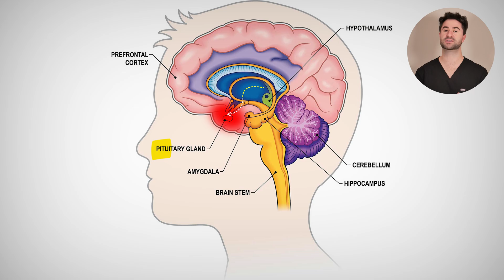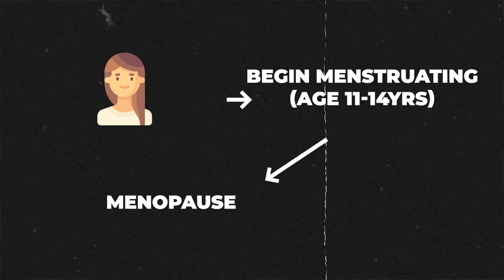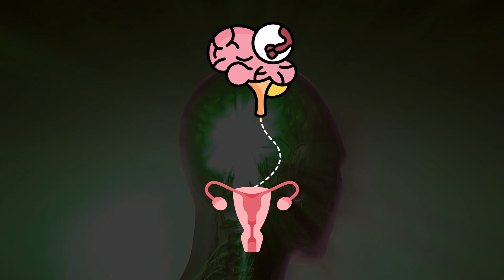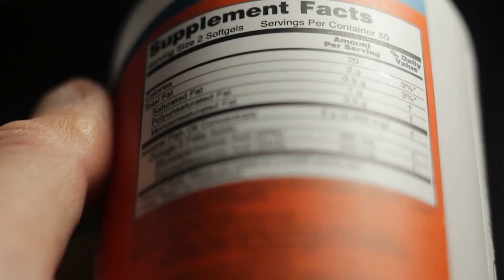4 Hot Flash Fixes You've Probably Never Heard Of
Intro 00:00
Physiology of Menopause 00:20
Menopause Symptoms 02:00
Natural Remedies 02:34
Lifestyle Changes 04:45

Hot flashes can be a PAIN! In this video, we go over tips and tricks that may help you get rid of hot flashes permanently!

DEALS!!

My name is Mitch. I'm a family medicine resident physician from the USA and welcome to the channel all about the science of wellness & medicine.

Each week I'll be releasing a video explaining the science of a specific topic of wellness & medicine. These include topics such as: diet, sleep, meditation, productivity techniques, exercise, mental health, medical conditions, and lab/imaging testing just to name a few!

If there are certain topics you want me to cover leave a comment or get in touch with me!

* The information in this video is not to be a substituted for medical advice from a medical professional. All the information present is for general explanation and not a replacement for professional medical advice/care.